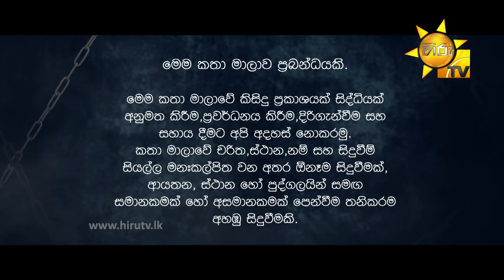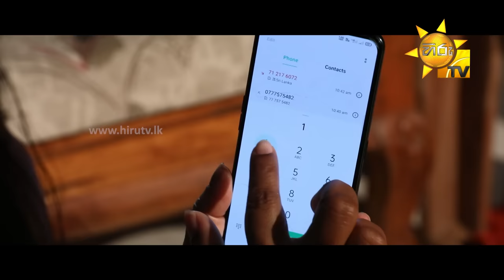119 | Episode 07 | 2022-04-26